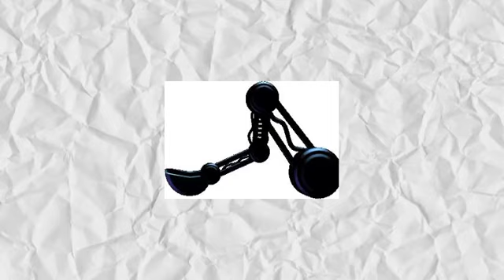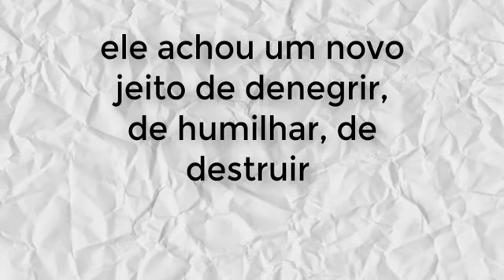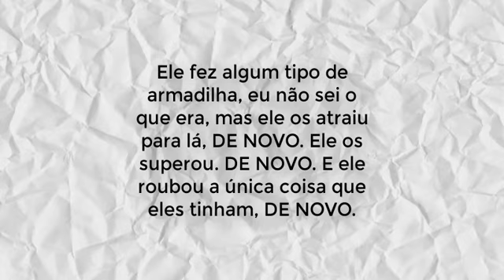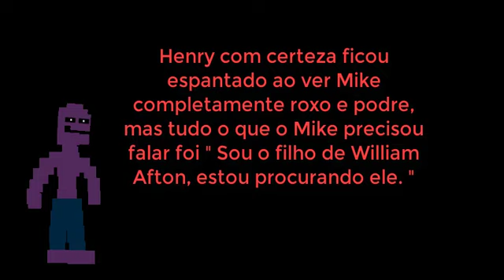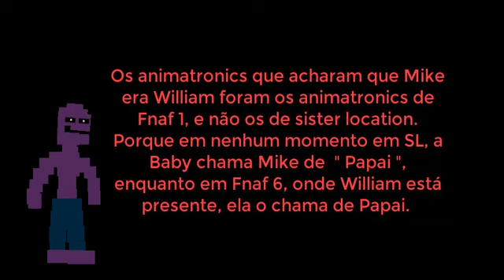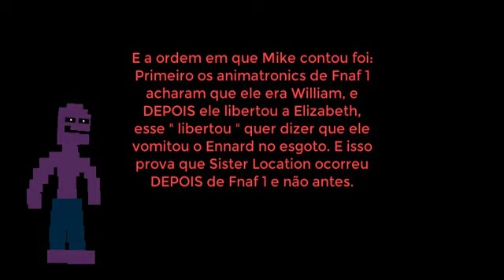TEORIA DE FNAF: A REAL POSIÇÃO DE SISTER LOCATION NA LINHA DO TEMPO!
Nesse vídeo eu explico porque sister location NÃO SE PASSA ANTES DE FNAF 2.